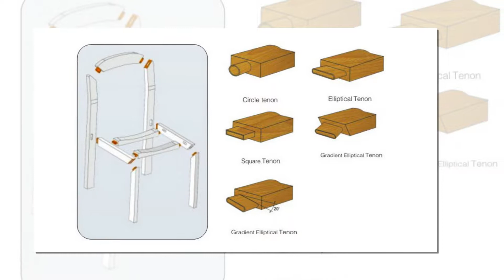Máy đánh mộng oval dương cnc 1 đầu tự động CNC-200 tốc độ cao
Máy làm mộng oval dương cnc với những tính năng mới, dễ vận hành công suất làm việc cao. Máy làm mộng dương cnc chất lượng và giá tốt nhất tại tphcm